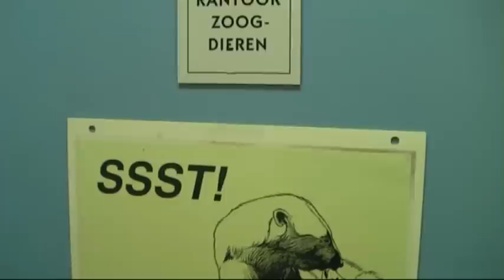Diergaarde Blijdorp - 5 - "Achter de schermen" / Rotterdam 2009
Diergaarde Blijdorp, achter de schermen. Dat kan, op aanvraag. Speciaal getrainde vrijwilligers verzorgen de rondleiding, waarbij je op allerlei plaatsen komt, die normaal niet toegankelijk zijn voor publiek. Het Oceanium zie je bijv. vanaf de bovenzijde. Heel interessant!